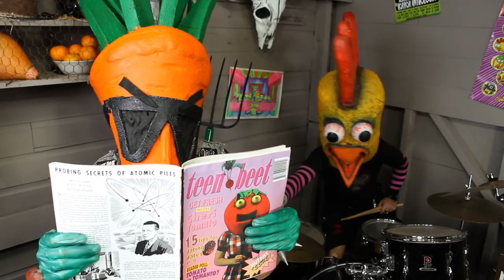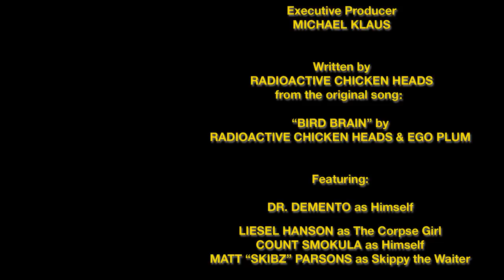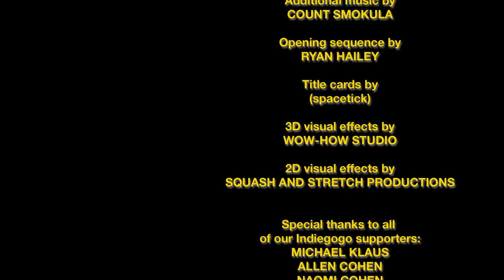Radioactive Chicken Heads Show "Bird Brain" episode feat. Count Smokula & Liesel Hanson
"Bird Brain" episode of the Radioactive Chicken Heads Show TV pilot -The Chicken Heads give Bird Brain dating advice before he goes out with Corpse Girl.

Guest appearances by Dr. Demento, Liesel Hanson @badlovemojo  and Count Smokula @Smokula

Filmed in 2013 at the Coop and the 13th Frame Lounge at La Habra 300 Bowl.